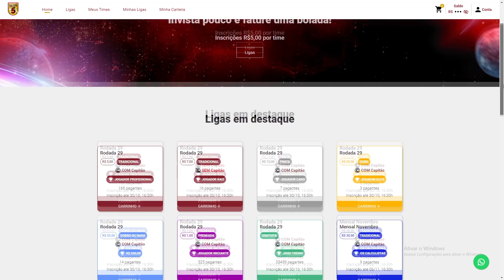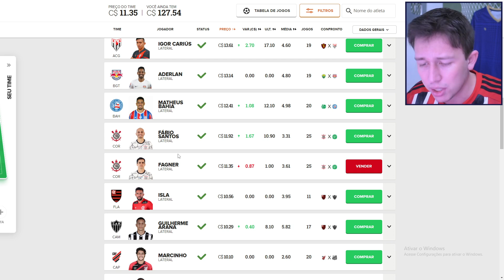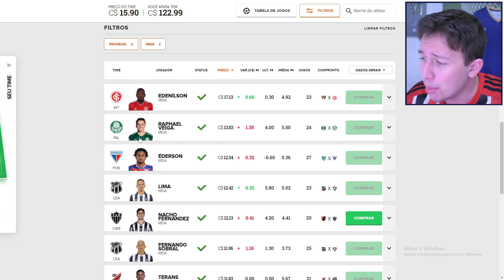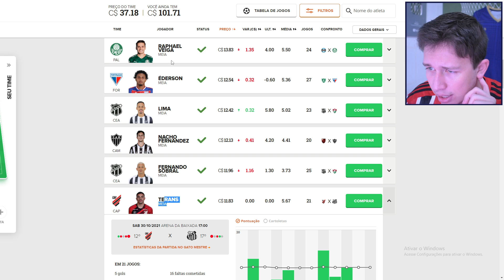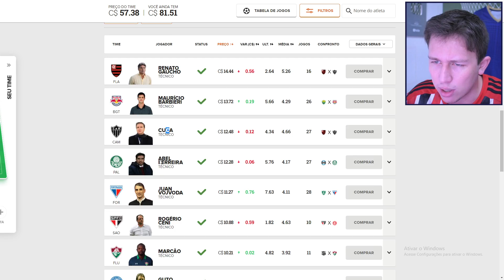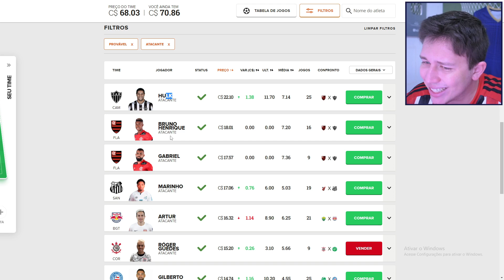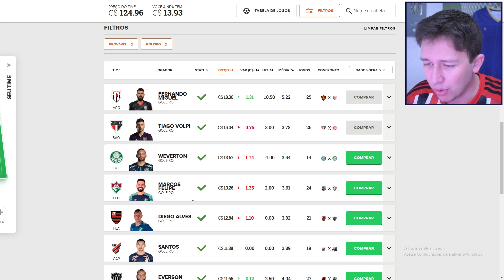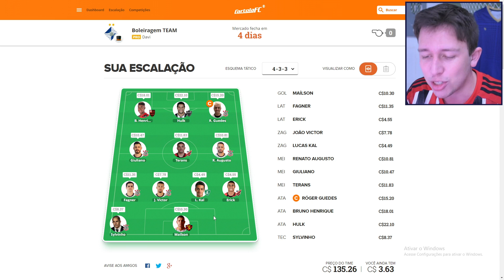CARTOLA FC 2021: DICAS RODADA 29 | FOCO NA MITADA!!!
⚽ Bolada5

🏆 E está aberta a temporada 2021 do Cartola FC, e a família Boleiragem já chega chegando com as melhores dicas da rodada 29 para você mitar muito e deixar seus amigos no chinelo. Confira as melhores opções da rodada 29 do Cartola FC 2021 e escale seu esquadrão campeão da rodada.